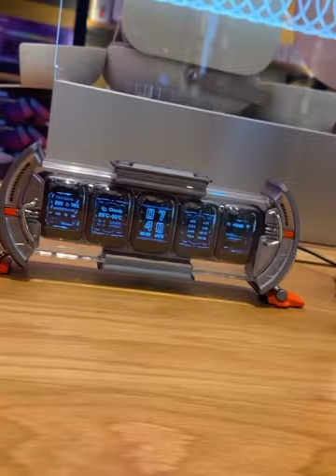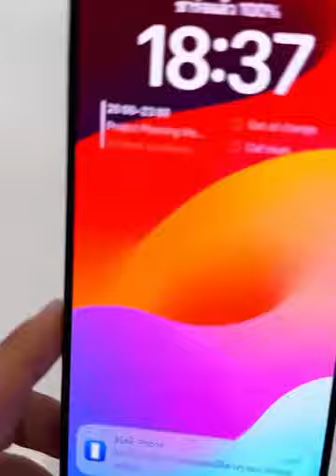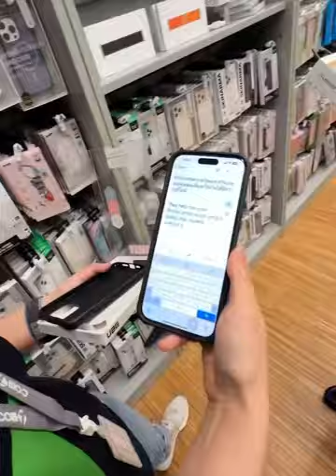Abdelillah Habbat Fan-عبد الإله هبات Phuket travel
Tasting food
Morroccan influencer
Influenceur marocain
Voyage  Travel
Alimentation Food Eating
Phuket
Mall IPhone 15